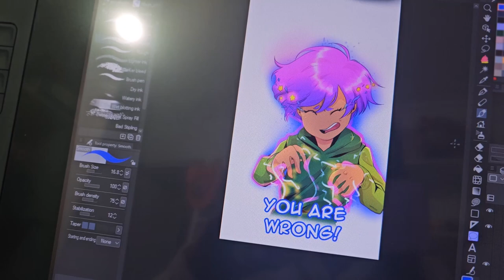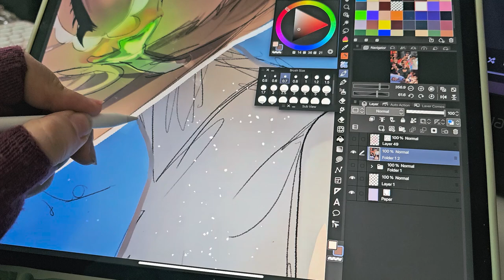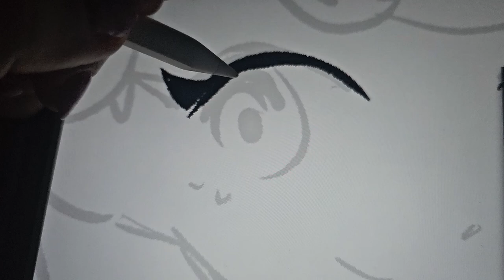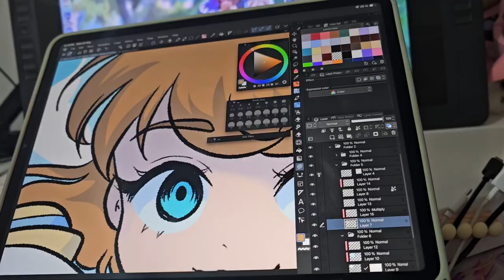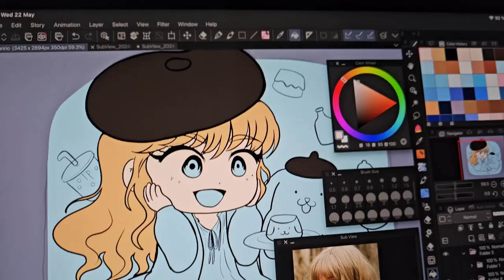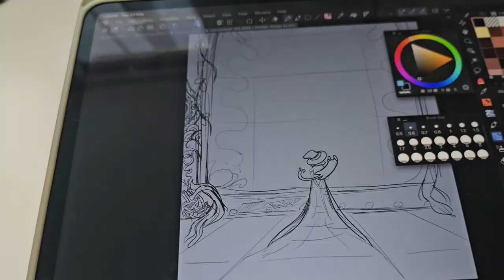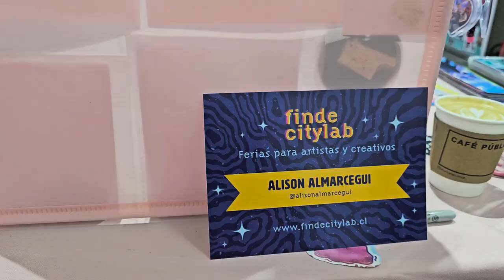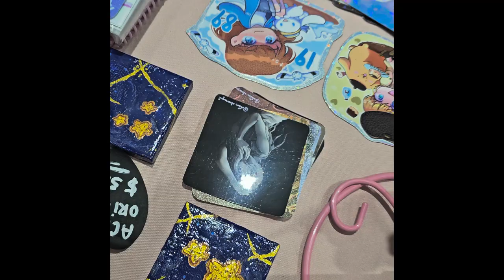Siendo artista durante una semana | cozy vlog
Acompáñame todo esta semana siendo artista en Chile.

Grabado con mi Samsung S23 ultra
Editado en Premiere
Graficas y animaciones en Clipstudio Paint.